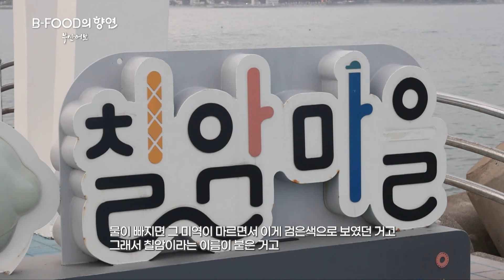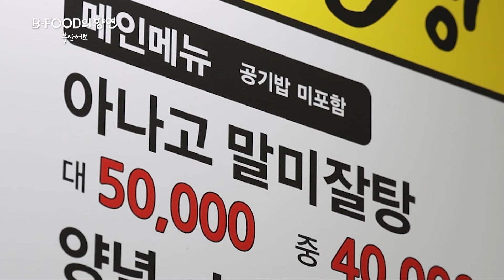[B-FOOD의 향연] 붕장어는 이렇게 먹는 거지! | 5회 부산 어보 | 매주 화요일 저녁 6시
✔️ 꺼먹동네 : 부산 기장군 일광읍 문오성길 509 꺼먹동네횟집
✔️ 어부밥상 : 부산 기장군 일광읍 일역길 92 어부밥상